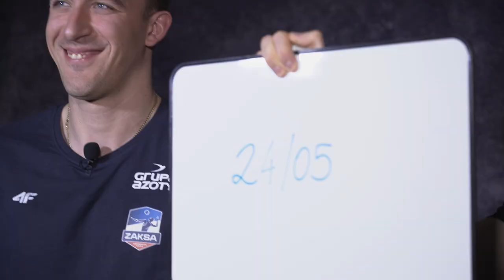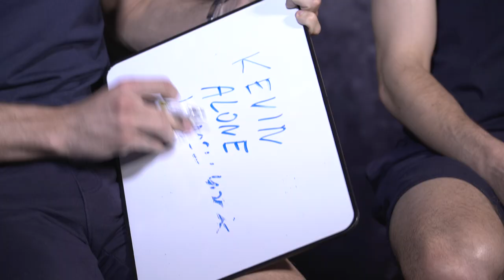Teammates | Grupa Azoty ZAKSA Kędzierzyn-Koźle